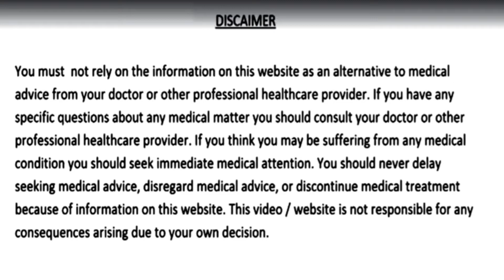पानी में ये 1 चीज घोल कर पैरो को इसमें डूबा लो एडियां कभी नहीं फटेंगी न ही पैरो से बदबू आएगी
पानी में ये 1 चीज घोल कर पैरो को इसमें डूबा लो एडियां कभी नहीं फटेंगी न ही पैरो से बदबू आएगी और पैर होंगे बिलकुल सॉफ्ट